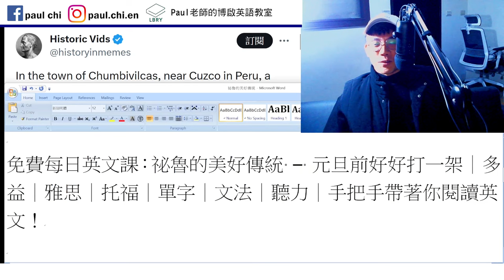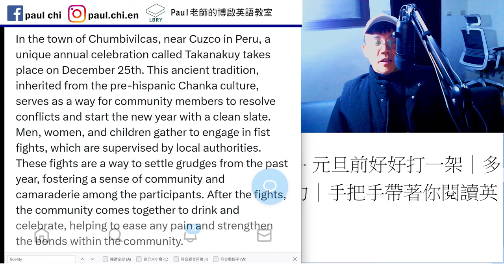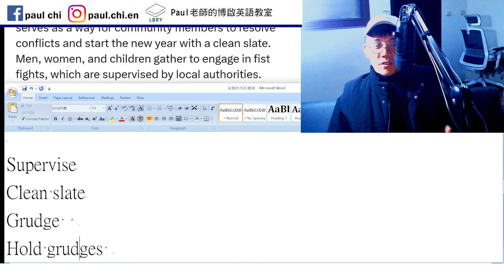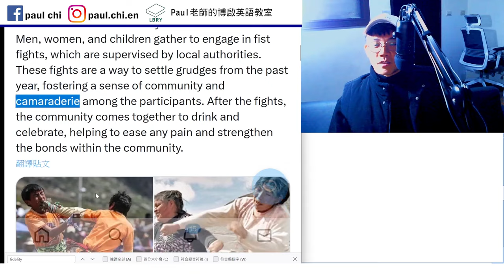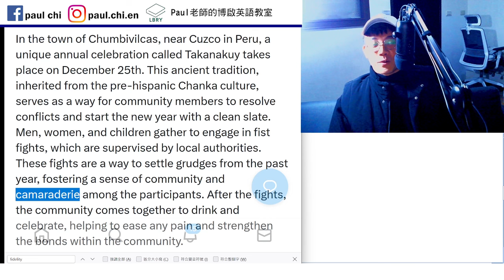【ep 858】祕魯的美好傳統 – 過年前好好打一架｜多益｜雅思｜托福｜單字｜文法｜聽力｜手把手帶著你閱讀英文！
Notes:

免費每日英文課：祕魯的美好傳統 – 過年前好好打一架｜多益｜雅思｜托福｜單字｜文法｜聽力｜手把手帶著你閱讀英文！

Supervise
Clean slate
Grudge
Hold grudges (against)
One-sided

LBRY: Paul老師的糟糕英語教室